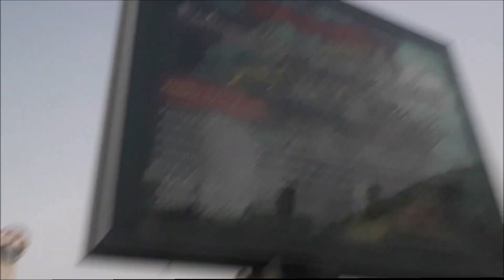SABAH ERKEN SAATLERDE KISA BİR ŞARKÖY TURU TEMMUZ 2023 = 1712 =